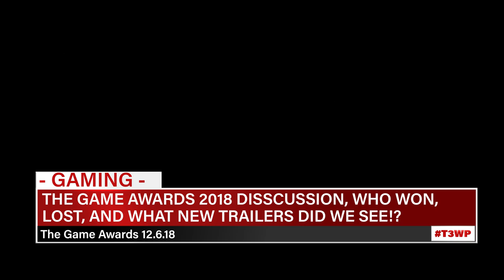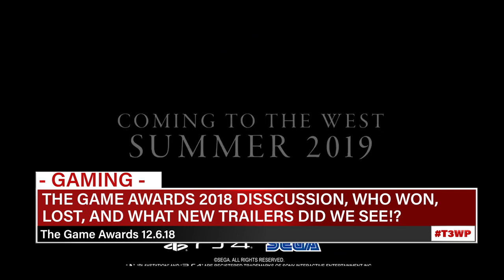NEW AVENGERS TITLE & TRAILER, NEW GAME ANNOUNCEMENTS AT TGA, AND THE FIRST EVER KFG'S SHOWCASE!!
EPISODE 19

YOU CAN LISTEN TO US HERE!!

TIME STAMPS
POP CULTURE: 02:07
GAMING: 22:30
SPORTS: Not Today :(